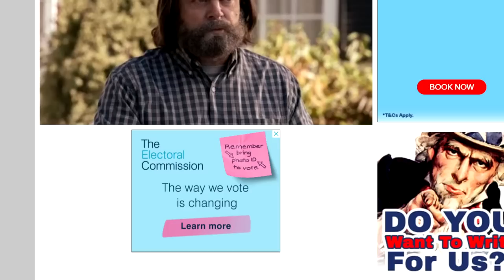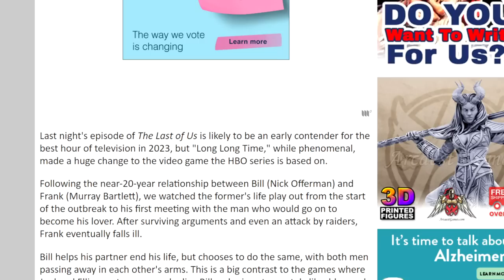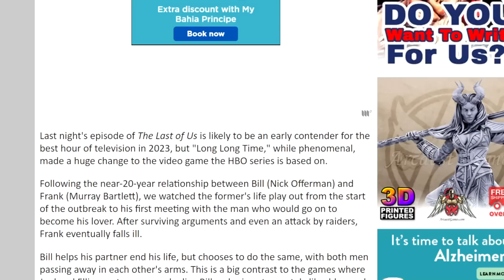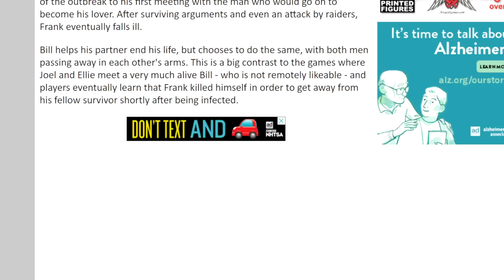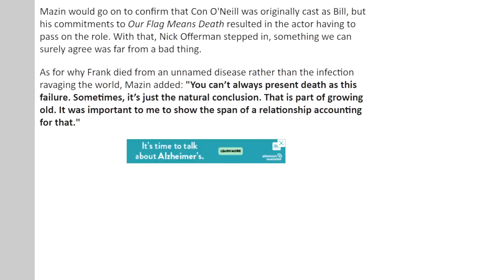The Last Of Us Episode Three Review - A Powerful Love Story Different From The Games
Nate H
CALNE
SN11 7BE